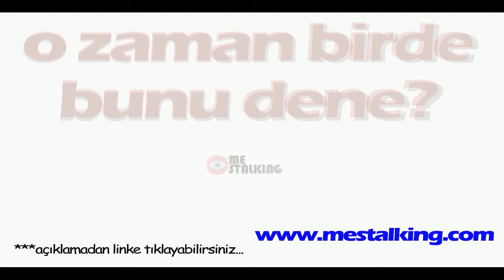Brad Pitt ile Charlize Theron aşk yaşıyor